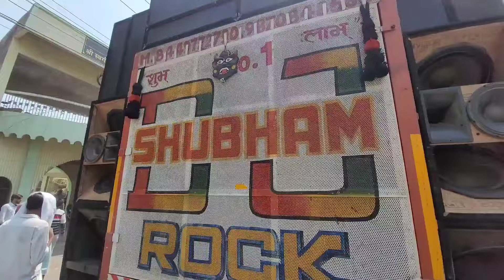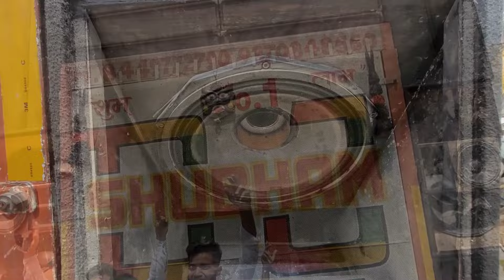Shubham rock sound ki dunia me teji se ubharya hua dj ||rakesh tomar ghumakkad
hard base sound ka njara shubham rock dj
sarzendj
sarzendj compitition
amar
amar dj compitition
This is Rakesh Tomar From Uttar pRADESH Small CITY Meerut  and My YouTube Channel name is "RAKESH tOMAR GHUMAKKAD.

Mail -
                                (TAGS)
dj sarzen
sarzen dj
sarzen Dj jharkhand
dj sarzen bass
dj Sarzen update
dj sarzen 2024
sarzen dj interview
sarzen dj party interview
kawad yatra 2024
BALA ji yatra Muzaffarnagar
Dj Dhadkan
Dj Competition
Dj Review
Dj Manohar Rana
Dj Lankesh
Dj New Amar
Dj Akela King
Dj Dhadkan
Dj Choudhary
Dj An Meerut
Dj Maharashtra Partapur
Dj Raja Meerut
Dj No.1
Final Review